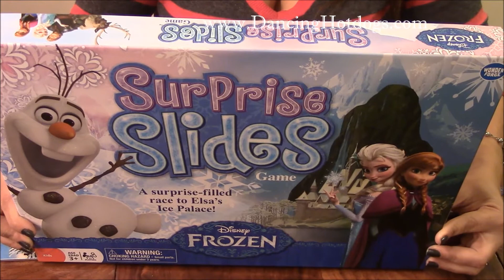Disney’s Frozen Surprise Slides Product Review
Divina tries out the new Disney Frozen Surprise Slides by Wonder Forge and shares experience with a video.